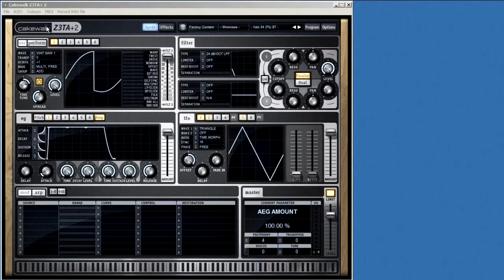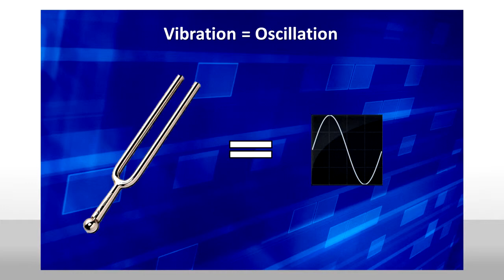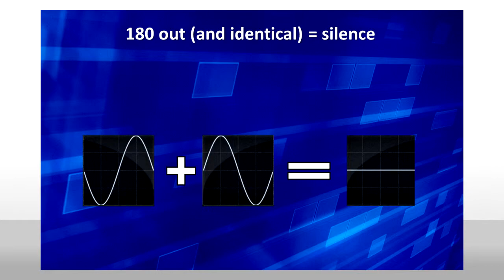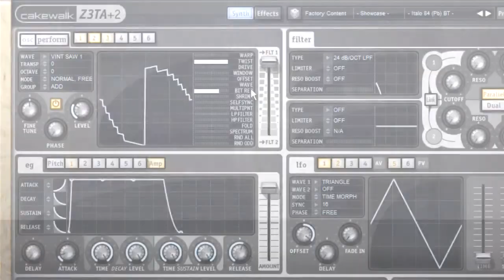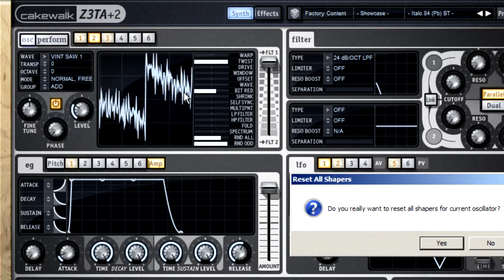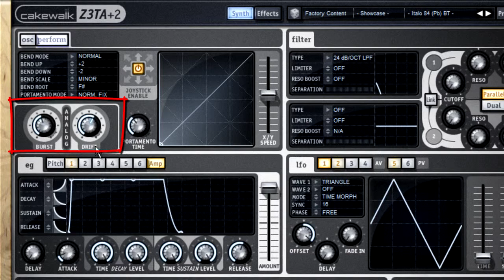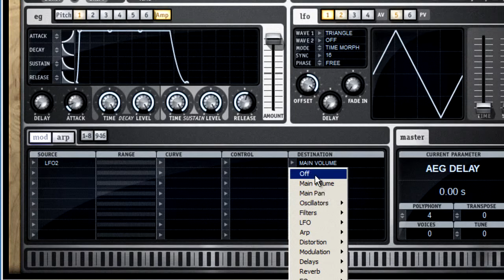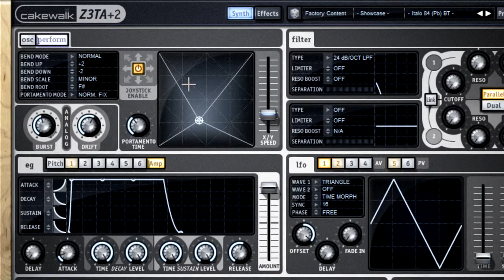SWA Fast Approach to Z3TA+ 2 - Ocillators & Basic Synthesis (2/5)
In these tutorials Streamworks Audio instructor Walt Hunnicutt gives you a comprehensive look at Cakewalk's ZETA+2, a legendary soft synth who's distinctive sound has become a staple of electronic artists the world over. But Z3TA's complex sounds come from a surprisingly straight forward architecture and intuitive user interface. In these videos Walt explores the basics of waveshaping, provides a complete tour of the instrument and works through each of the systems in Z3TA+2.

Walt wanted to craft a tutorial that that would "help the customer start making music quickly" and he has! In under an hour these tutorials will show you everything you need to know to get Z3TA under your hands.